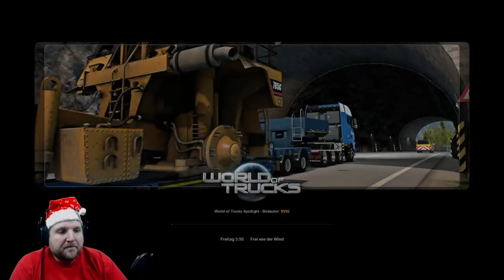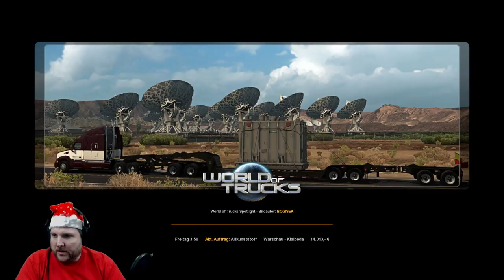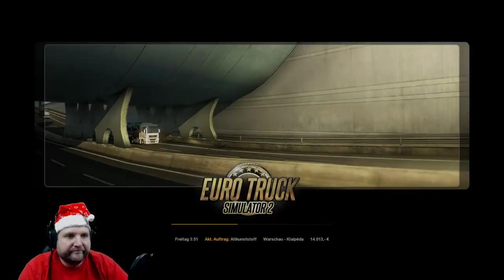#11 Mit der Bimmelmotze nach Litauen